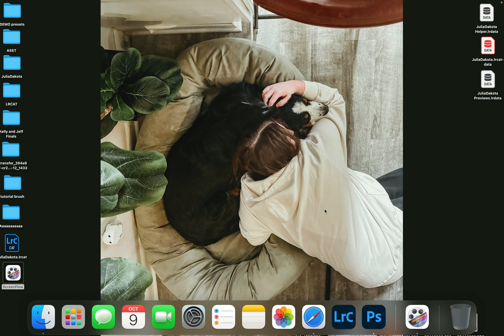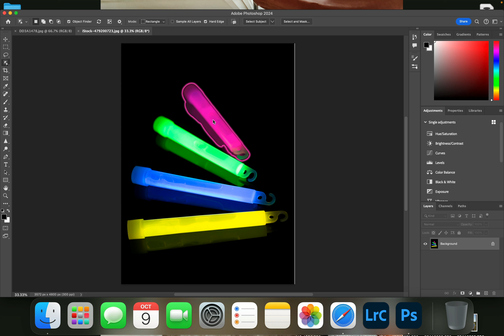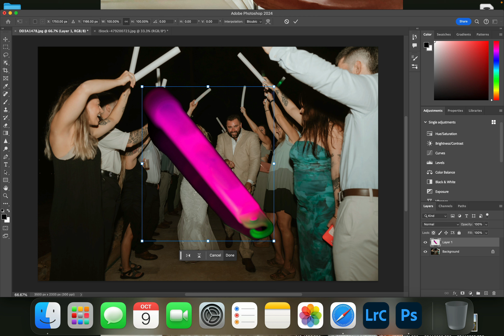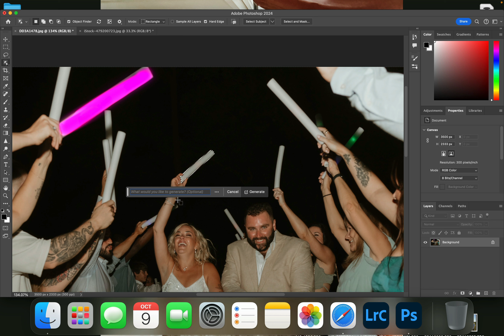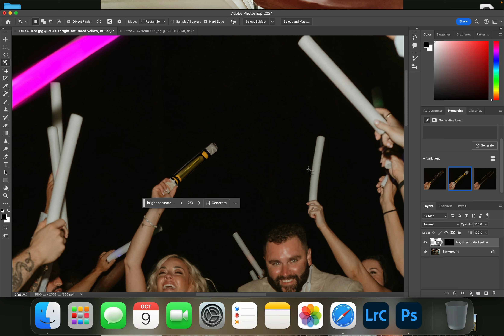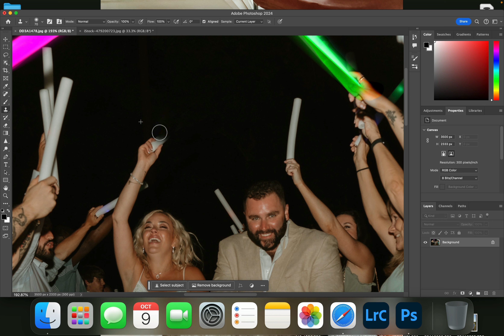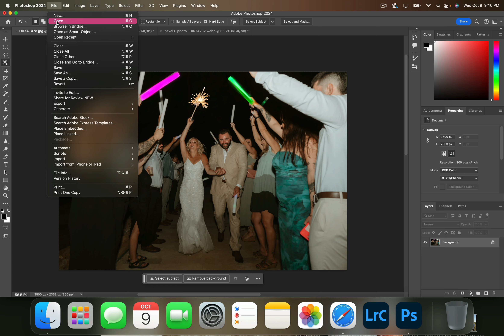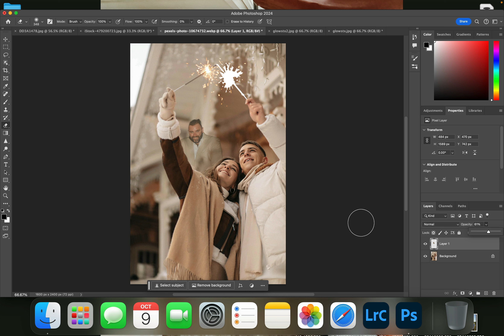How To: Glow Stick & Sparkler Exits For Beginners in Photoshop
Don't let flash ruin your glow stick/sparkler exits; let me show you a simple and effective way to revive your wedding exit photos and make your clients happy!